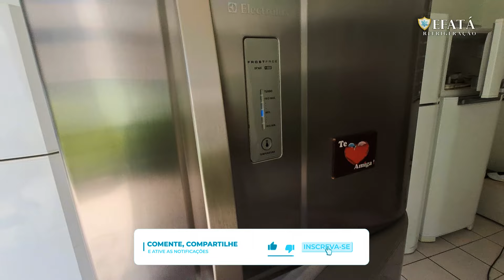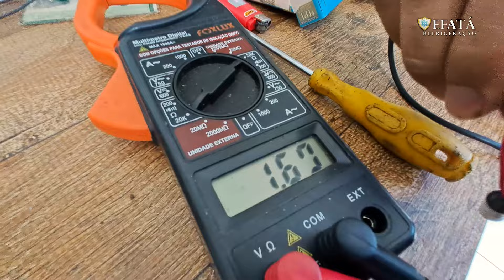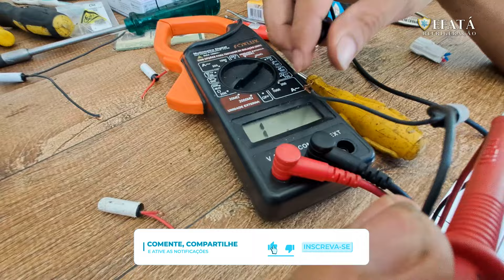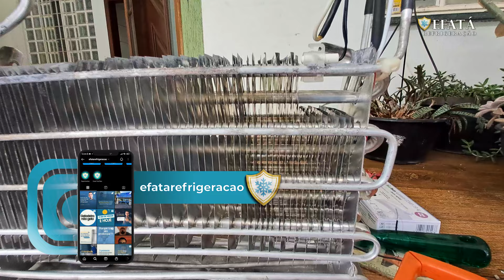3 segredos do sensor de temperatura de uma geladeira (PAROU DE GELAR)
✅Bem-vindo ao canal Efata Refrigeração, onde você encontrará o Professor John, proprietário da empresa, compartilhando suas valiosas dicas de conserto de geladeiras e refrigeradores. Além disso, oferecemos um curso online completo de conserto de geladeiras e refrigeração.

✅SOBRE NOSSO CANAL: Nosso canal é especializado em refrigeração e eletrodomésticos.Incluindo conserto de geladeiras, microondas e lavadoras. Além disso, oferecemos cursos online abrangentes de geladeira e refrigeração. Se você está interessado em aprender a solucionar problemas, fazer manutenção e se tornar um especialista em refrigeração doméstica, você veio ao lugar certo! Conheça nosso canal aqui e junte-se à nossa comunidade de refrigeração.

Não se esqueça de se inscrever!

✅"Invista no seu crescimento profissional com nossos cursos online reconhecidos pelo mercado..

 Confira aqui:👇👇👇👇👇👇👇

🔴10 passos para acertar na compra de uma geladeira

Receba atualizações ou entre em contato para obter atualizações em nossos perfis de mídia social!

Geladeira,geladeira brastemp,geladeira electrolux,geladeira frost free,geladeira consul,geladeira panasonic.

refrigeração,curso de refrigeração,curso refrigeração,ciclo de refrigeração,refrigeração e climatização,curso de refrigeração online,curso de refrigeração e climatização